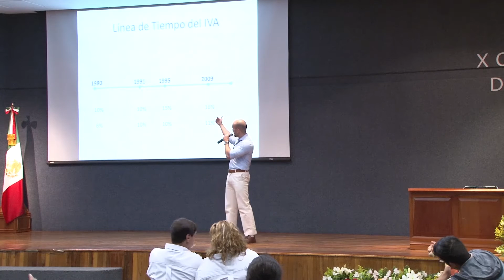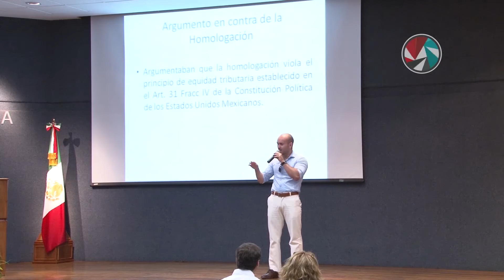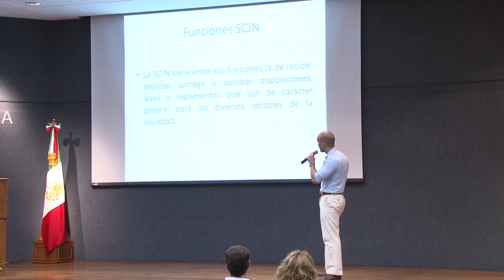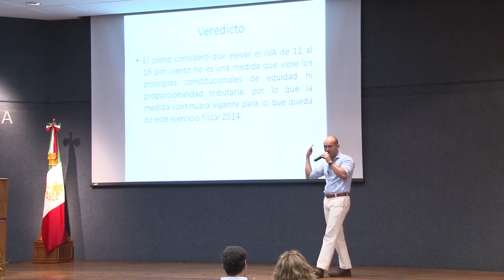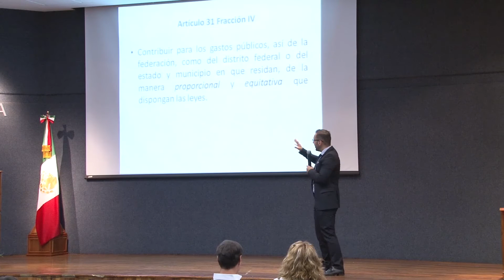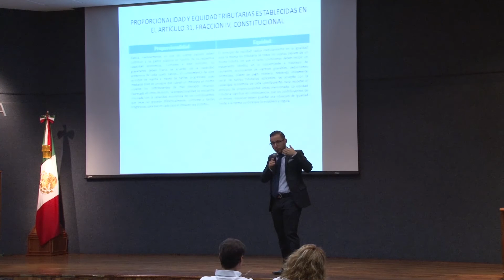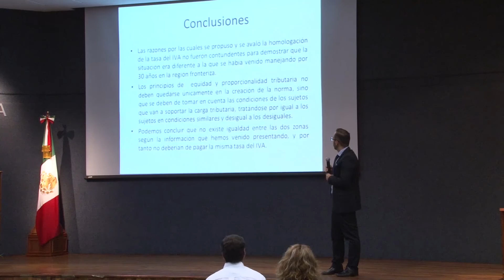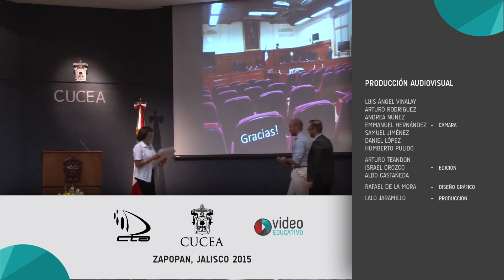X Congreso Internacional de Contaduría Pública - Mtro. Luis Guillermo Macías Zúñiga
El Centro Universitario de Ciencias Económico Administrativas presenta al Mtro. Luis Guillermo Macías Zúñiga, dentro del X Congreso Internacional de Contaduría Pública,  con la conferencia "La Homologación del IVA en la Frontera y su Impugnación ", realizada en el Núcleo de Auditorios del Centro.
12 de Noviembre

CUCEA 2015